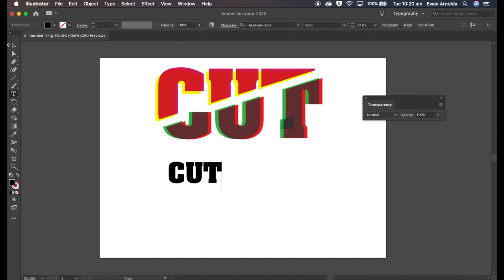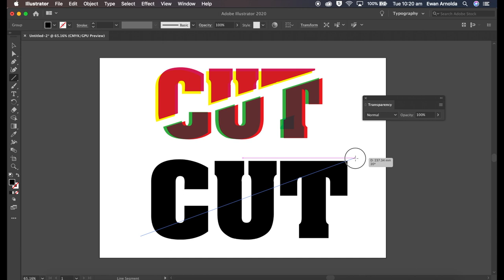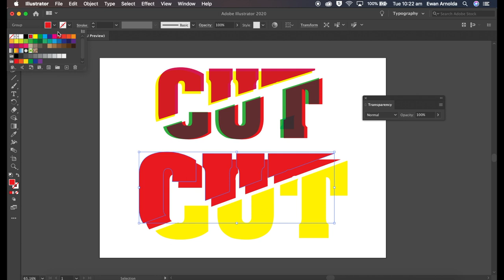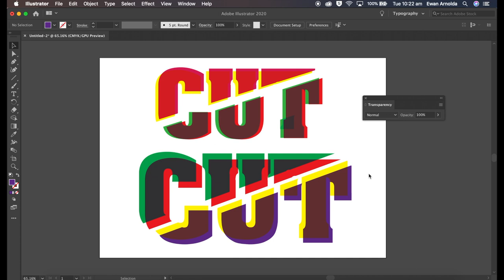Effortless Text Magic: Create a Stunning Cutout Separation Effect in No Time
Easily and quickly create a cutout separation text effect in Illustrator. Take you through step by step to create this effect.

I hope this video will help you understand the basic in Illustrator and creating a simple text effect. I have created this same effect in Photoshop. You can decide which program your comfortable using.

! ADOBE SUBSCRIPTIONS !

! FOLLOW ME !